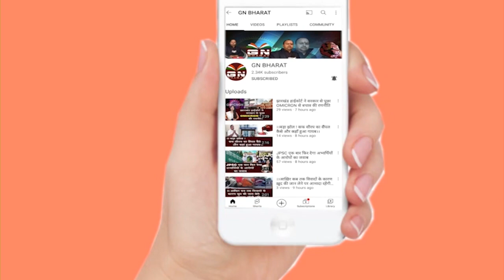झारखंड पुलिस को मिली बड़ी सफलता, दो उग्रवादी ढेर, नक्सली कैंप भी ध्वस्त, देखें पूरी रिपोर्ट